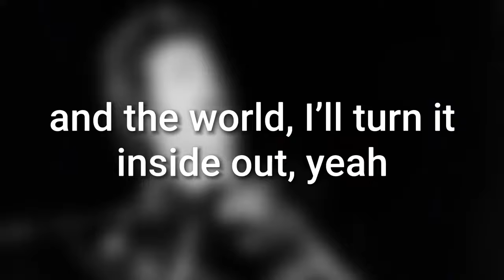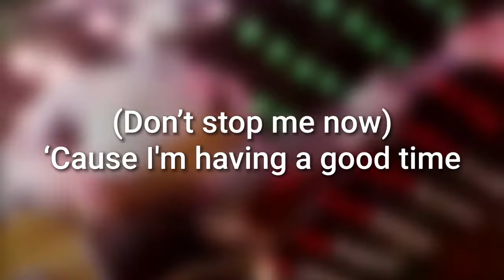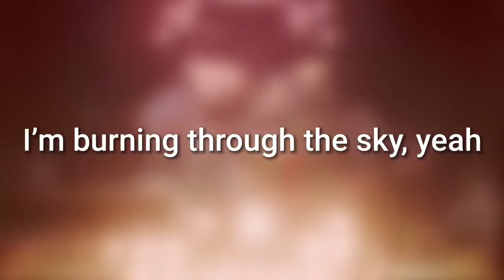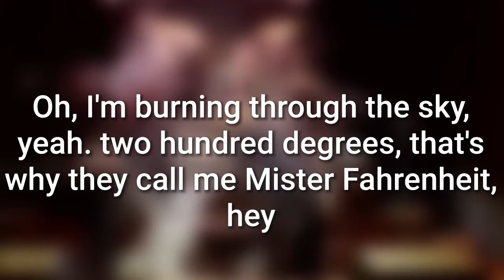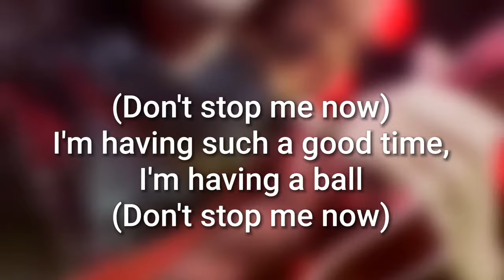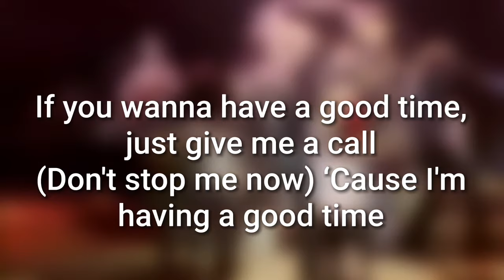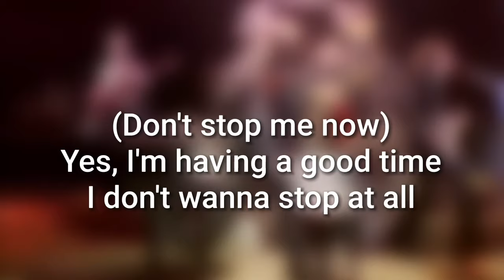Queen - Don’t Stop Me Now (Clean Version Lyrics)